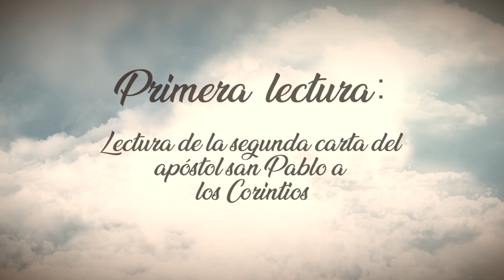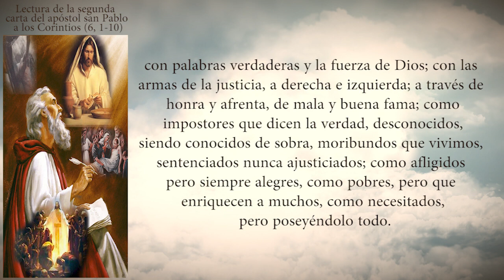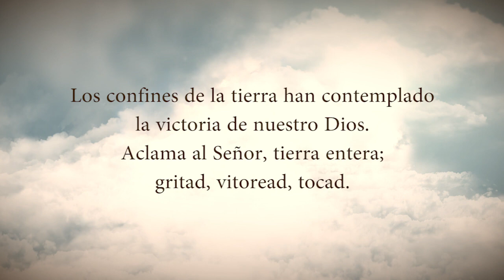Evangelio Del Día Lunes 19 De Junio De 2023 Padre Yesid Franco